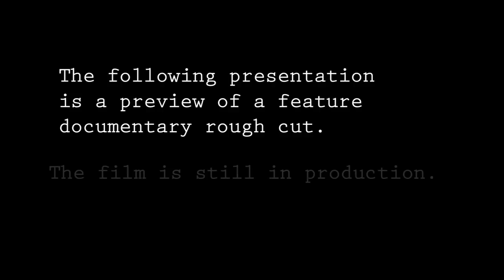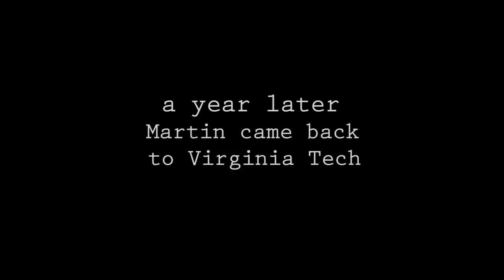"Blacksburg: A Special Place" Virginia Tech documentary preview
On the morning of April 16, 2007 me and my friend Carl were walking the campus of Virginia tech in Blacksburg, VA. Randomly deciding which buildings to go into, our last decision would be to go into McBryde hall, and not Norris hall.

We were there for a one-week exchange from Sweden, but the academic meetings never took place. Instead, over 30 people were killed in the very next building. This film will tell my story, with the perspective of those around me and family and friends in Sweden who were starting to realize that something terrible was happening, in the place were I was.

My footage gave me a crash course into how media works around a major story, and the hype that followed, making me recognized everywhere. It is also a story about a small town, filled with amazing Hokies, who experienced the unthinkable. I believe Carl said it best:

"You can't really grasp the fact that people are actually dying."

All music written for the film by Dane Walker.

This is a short preview of my feature documentary "Blacksburg: a special place".